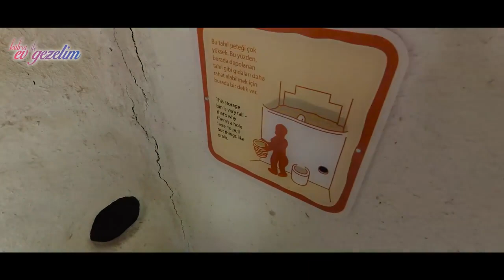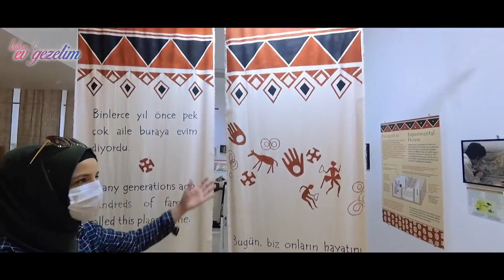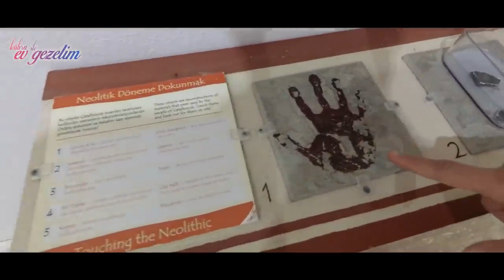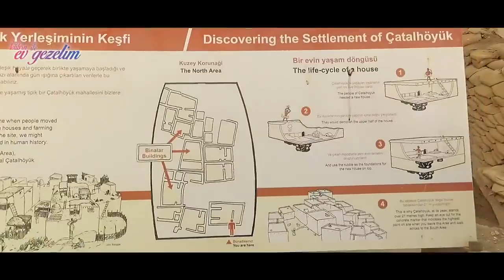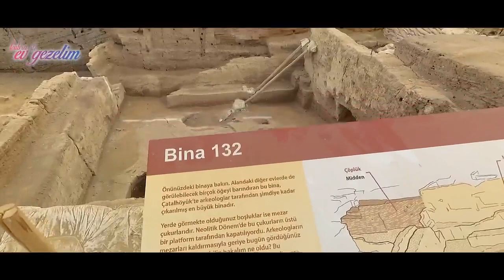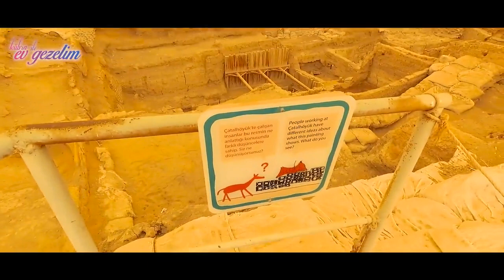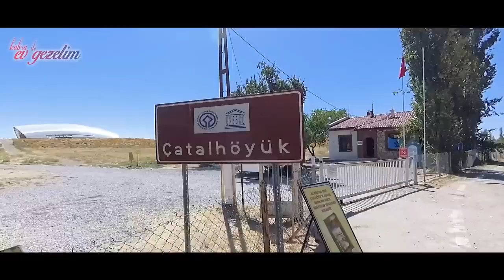İnsanlığın Bilinen İlk Şehri ÇATALHÖYÜK Gezimiz Vlog Belgesel Tadında - DÜNYA TARİHİNİN İLK EVLERİ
Ana yol Çumra üzerinden gitmenizi tavsiye ederiz, biz  Saraçoğlu tarafından gitmeye çalıştık, köy yollarında kaybolduk, yolların bir kısmı traktör yolu malesef :)
42. Bölümde Konya ÇATALHÖYÜK

KISA BİLGİ:
Konya ilinin Çumra ilçesinde yer alan Çatalhöyük, 1958 tarihinde keşfedilmiştir. Çeşitli aralıklarla yapılan bilimsel kazılar günümüzde de kapsamlı olarak devam etmektedir. Olağan dışı sanatıyla hayranlık uyandıran Neolitik Kent Çatalhöyük’te ilk buluntular MÖ 7400 yıllarına tarihlenmektedir. Kent, medeniyetin ve ziraatin temellerini anlamamızda uluslararası anahtar olarak tanımlanmaktadır. Çatalhöyük’ün Neolitik yerleşim tarzı ve kent planının eşitlik ideallerini yansıttığına inanılmaktadır.

Çatalhöyük 2012 yılı itibarı ile UNESCO Dünya Miras Listesi’ne dahil edilmiştir.

Yaklaşık 9400 yıllık geçmişi olan höyüğün mimarisi ilgi çekicidir. Bir ailenin evdeki yaşam süresi bittiğinde ev toprakla doldurulmuş, üzerine yenisi yapılmıştır. Yeni evlerin sürekli yapılması ile günümüzde 21 metre yüksekliğe sahip höyük oluşmuştur. Höyük’te 18 yapı katı açığa çıkarılmıştır. Bina yapımında kullanılan malzeme kerpiç, ağaç ve kamıştır. Tavan üst örtüsü kamış üzerine sıkıştırılmış kil topraktır. Evler tek katlı olup, eve giriş damda açılan bir delikten, merdivenle olmaktadır. Her ev bir oda ve bir depodan oluşur. Odaların içinde dörtgen ocaklar bulunmaktadır. Duvarlar sıvalıdır, sıva üzeri beyaza boyandıktan sonra sarı, kırmızı ve siyah tonlarda resimler yapılmıştır. Orijinal boğa, koç ve geyik başlarının sıkıştırılmış kil ile konserve edilerek duvarlara aplike edildiği anlaşılmaktadır. Bu temaların yanında rölyef halinde insan figürleri ile hayvan figürleri de görülmektedir. Çatalhöyük, madenciliğin Anadolu’daki başlangıç tarihini Neolitik Dönem’e kadar indirmekte; o dönem insanının toplayıcılık ve avcılığın yanı sıra çiftçilikle de uğraştığını gösteren zengin buluntularıyla dikkat çekmektedir. Çatalhöyük, duvar resimlerinde kent planına yer veren ilk yerleşim merkezidir. Günümüzdeki mülkiyet kavramının o devirde başladığı, pişmiş topraktan yapılmış damga mühürlerle belgelenmiştir.

Çatalhöyük’te bulunan en önemli objelerden bir tanesi de yüksek kabartma ana tanrıça motifleridir. Bunlar, o dönemde dini inançların güçlü bir tanrıça etrafında şekillendirildiğini, eserlerin de tanrısal dişiliğe duyulan saygının izleri olduğunu göstermektedir.

VİDEODAKİ ALINTILAR:
KONYA BÜYÜKŞEHİR BELEDİYESİ
NATIONAL GEOGRAPHIC
DW